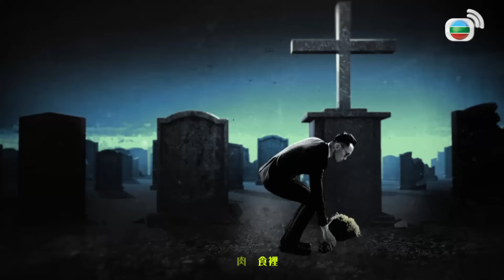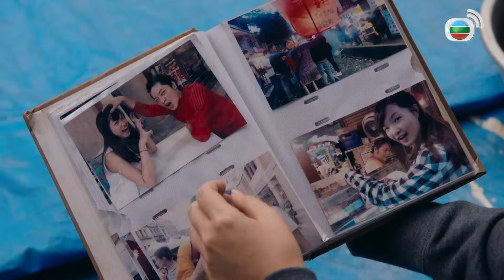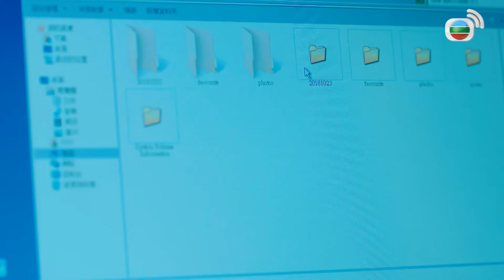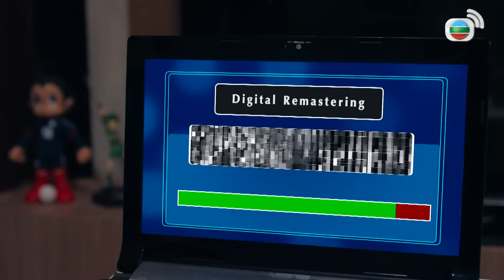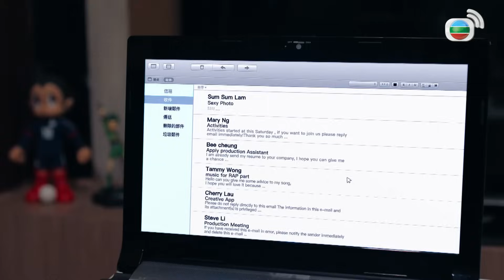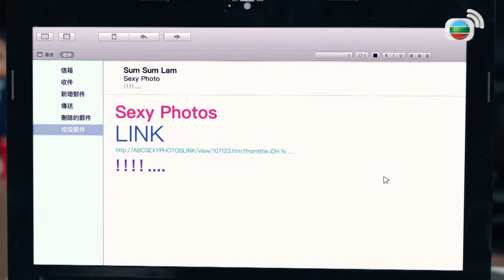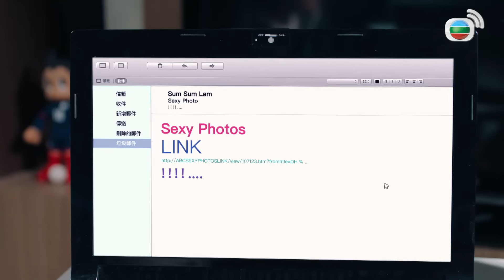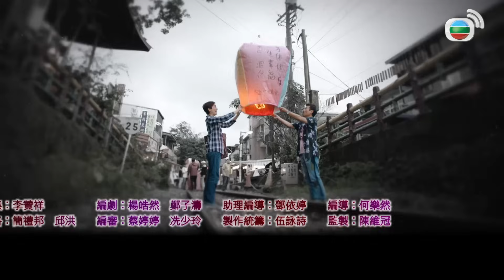TVB កំពូលឃាតករស៊ីឈ្មួល 17/30 | រឿងភាគហុងកុង និយាយខ្មែរ｜TVBCambodiaDrama｜Death By Zero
TVB រឿងភាគ - កំពូលឃាតកស៊ីឈ្នួល (Death By Zero) | Wayne Lai, Ali Lee, Moses Chan | TVBCambodiaDrama | សាច់រឿងនិយាយពីយានអ៊ូ "ឃាតករយមរាជ" ត្រូវបានសងសឹកដោយសត្រូវជុំវិញខ្លួនរបស់គេ ប្រពន្ធត្រូវស្លាប់ ចំណែកឯកូនស្រីត្រូវពិបាកភ្នែក បន្ទាប់មកយានអ៊ូក៏បានធ្លាក់ខ្លួនទៅជាឃាតករគ្មានកេរ្តិ៍ឈ្មោះ និងតម្លៃ។ ក្រោយរឿងរាវនៃឃាតករយមរាជសម្លាប់គ្មានមេត្តាម្នាក់នេះ មានគំនុំឈាមដែលកប់ជ្រៅគ្មានអ្នកស្រមៃ ពេលដែលឃាតករទាំងពីរបានប្រទាក់និស្ស័យគ្នា ទើបដឹងថាសត្រូវរបស់យានអ៊ូគឺជាឃាតករសម្លាប់បងប្អូនរួមស្លាប់របស់ឆាវស៊ីង "Zero" ហើយមានឃាតករជាច្រើនត្រូវបានសម្លាប់ជាបន្តបន្ទាប់ពោពេញដោយសារសង្ស័យ កេរ្តិ៍ឈ្មោះរបស់អ្នកប្រមាញ់ឃាតករក៏បានល្បីខ្ចរខ្ចាយដូចជាភ្លើងឆេះ។ យានអ៊ូ និងឆាវស៊ីងបានស្បថថានឹងសម្លាប់អ្នកប្រមាញ់ឃាតករនោះ ហើយនឹងប្រយុទ្ធស្លាប់រស់របស់ពួកគេទាំងពីរ។